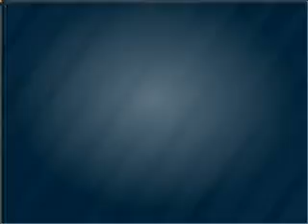2005 Jeep Grand Cherokee - Anniston AL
Year: 2005
Make: Jeep
Model: Grand Cherokee
Trim: Laredo
Engine: 3.7 liter 6 cylinder 12 valve
Transmission: Automatic
Color: Gold
Mileage: 70428
Address:
2580 US HWY 78 E